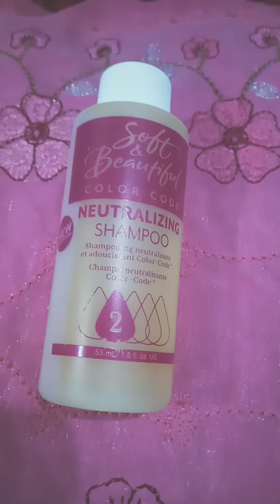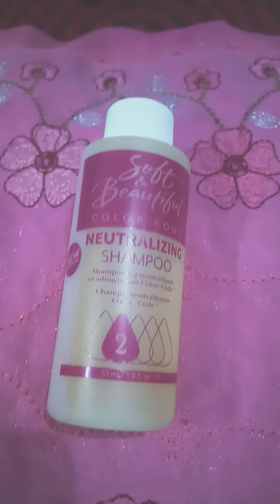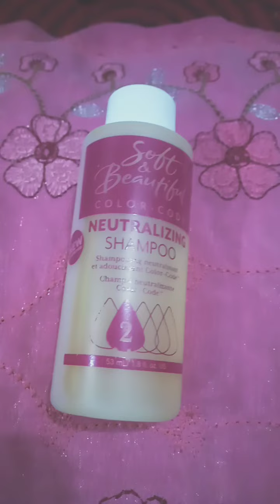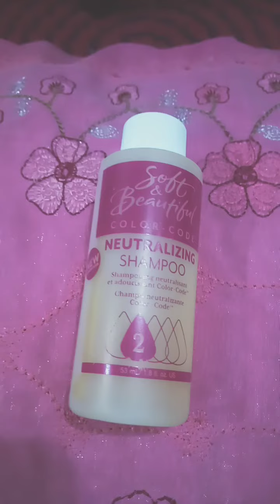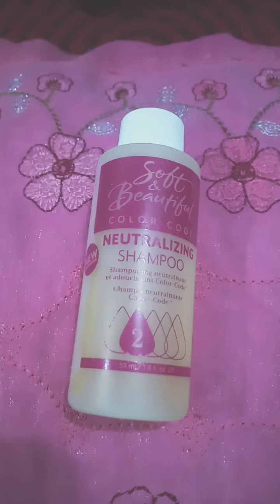تجربتي مع فرد الشعر سوفت اند بيتيفول وهقولك ليه بلاش تستخدمي كريم فرد الشعر ده فيديو مهم جدا وهيفيدك